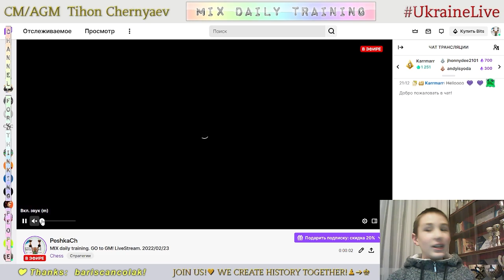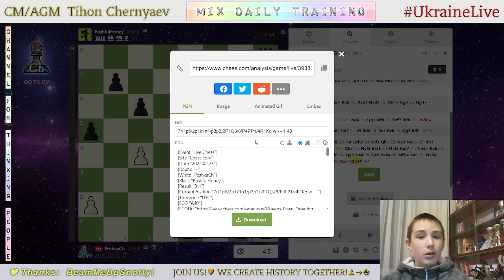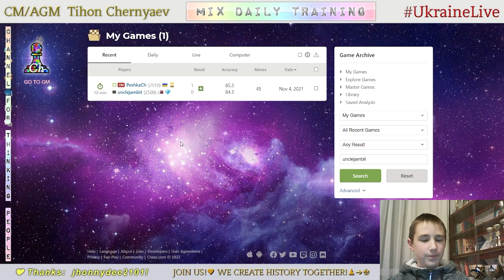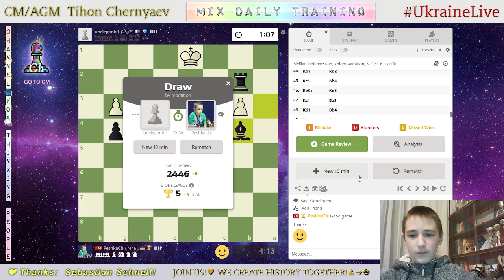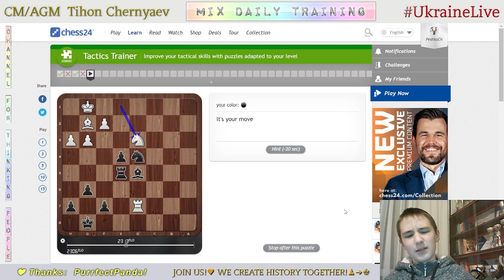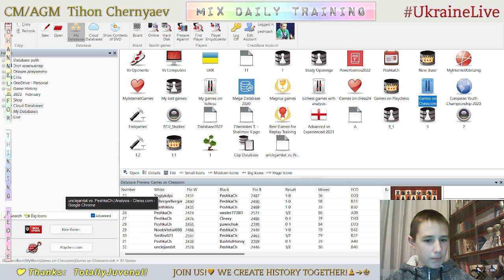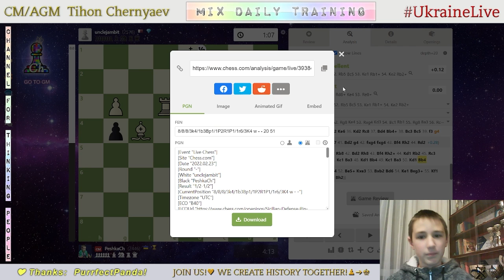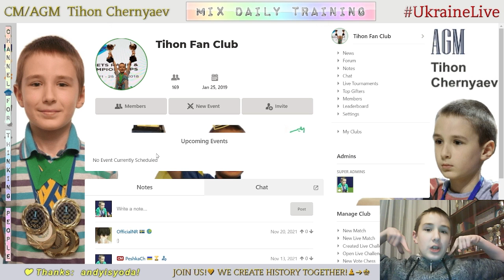CHESS. MIX daily training. GO to GM! LiveStream. 23/02/2022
The highlights of the stream:
  0:45 - Game with a live opponent "BashfulHoney"
16:20 - Analysis of the game
18:14 - Game with a live opponent "unclejambit"
36:14 - Puzzles
44:31 - Analysis of the game
47:16 - Blind game with computer Stockfish A.I. level 7
51:20 - Blind game with computer Stockfish A.I. level 6